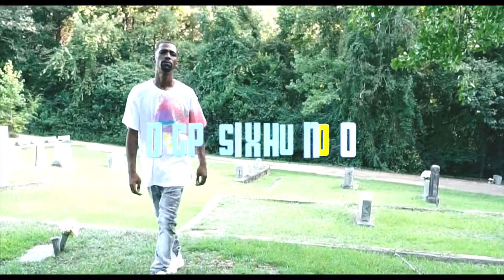OGP SIXHUNDO - KILL 4 NOTHING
Rollin Rich Music Group Presents "Kill 4 Nothing" Featuring OGP SIXHUNDO